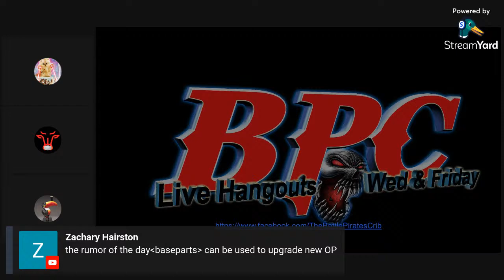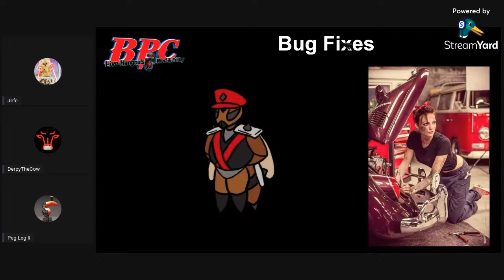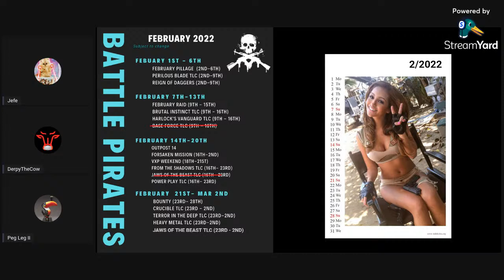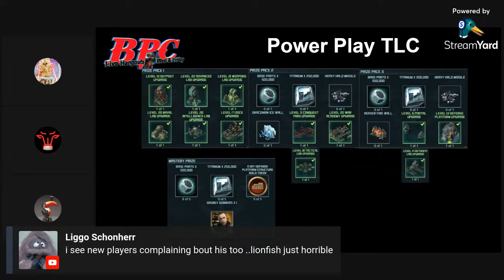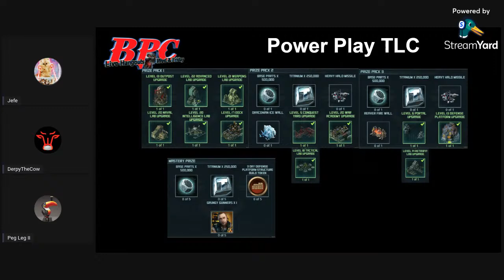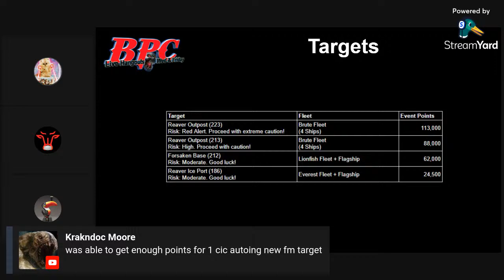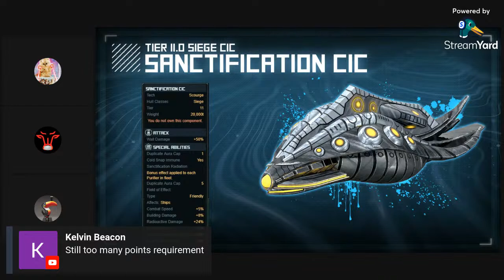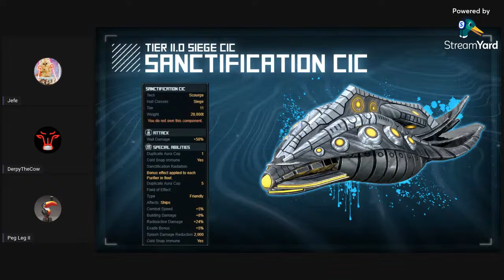Battles Pirates Crib - Outpost 14 - 7PM Eastern